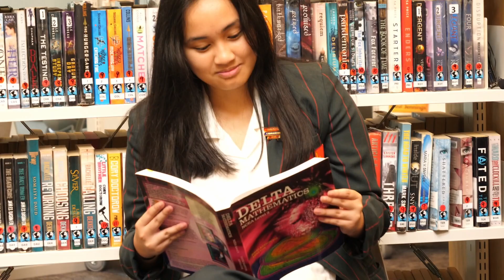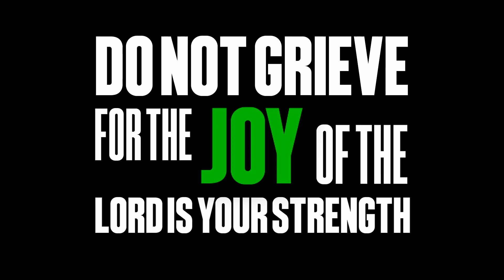Leaders 2024 | Middleton Grange School